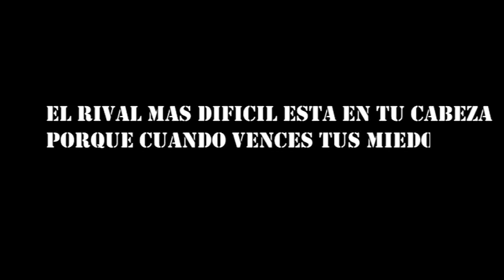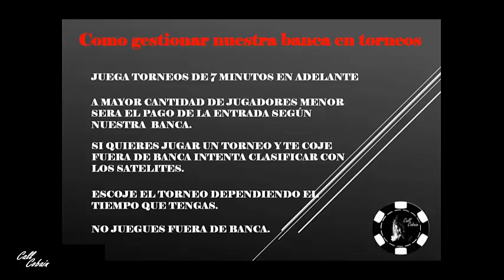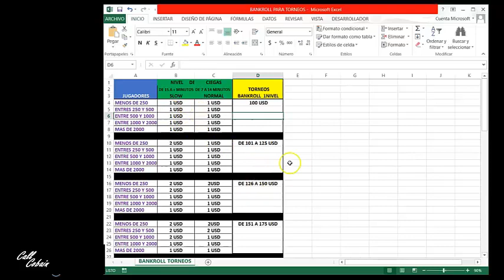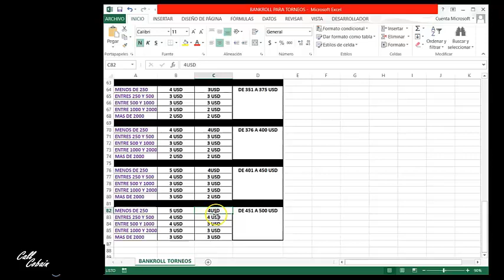Como gestionar nuestra banca en torneos micros.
link de bankroll para torneos
Apoyame parcero abriendo tu cuenta de poker con los siguientes links:
ACR